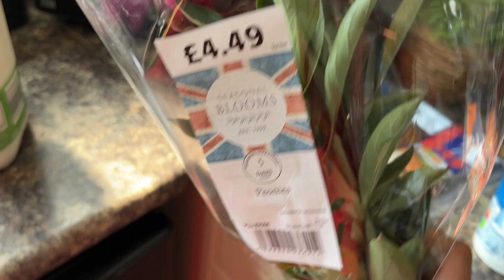Aldi Haul!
So sorry its short but I really have been meaning to do a haul for ages on Aldi x